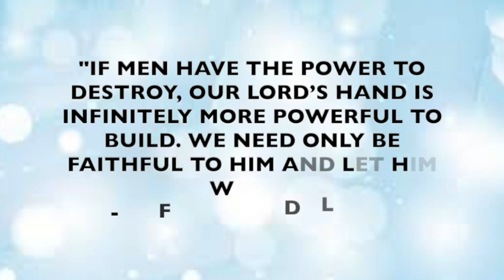St. Francois de Laval, First Bishop of Quebec, Daily Saint, May 6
May 6- St. Francois de Laval, first Bishop of Quebec, was born of a noble family and was strong in his prayer life.

Watch the YouTube link to find out about this 36 year old Bishop who founded the oldest institution of higher education in Canada.

St. Francois de Laval, pray for us 🙏🏼